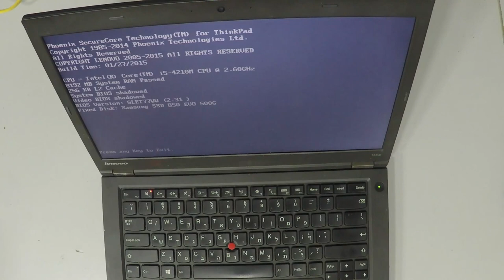Lenovo ThinkPad T440P SSD UpGrade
2- Buy E-Durable Pro Bit Driver Kit + Plastic Pry Bar
13- Buy 4G DDR3 PC3 10600 RAM
14- Buy 8G (4GX2) DDR3 PC3 10600 RAM
15- Buy 4G DDR3L PC3L 1600 RAM
16- Buy 8G (4GX2) DDR3L PC3L 1600 RAM
17- Buy 8G DDR3L PC3L 1600 RAM
18- Buy 16G (8GX2) DDR3L PC3L 1600 RAM
19- Buy 4G DDR4 PC4 2133 RAM
20- Buy 8G DDR4 PC4 2133 RAM
21- Buy 16G DDR4 PC4 2133 RAM